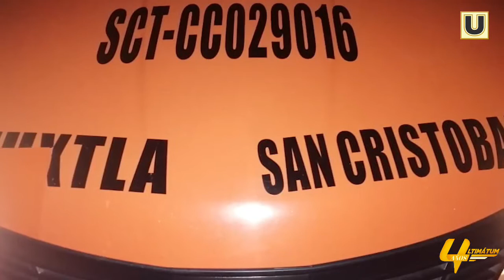¡ULTIMATUM NOTICIAS! CON AMET SAMAYOA.